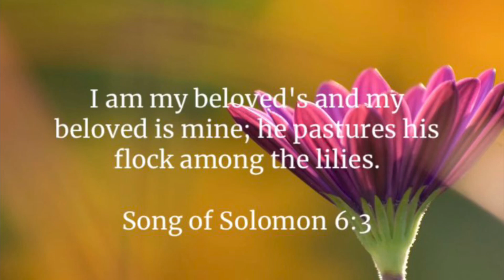Valentine (cover)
Valentine (Jim Brickman)

You would still have my heart
But in my dreams I couldn't love you more